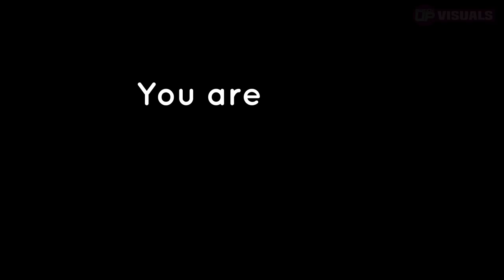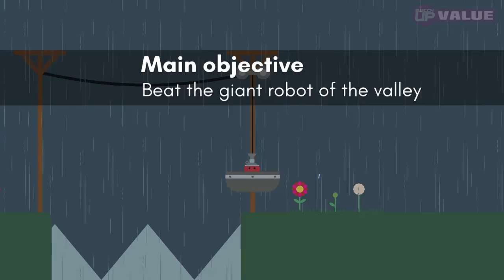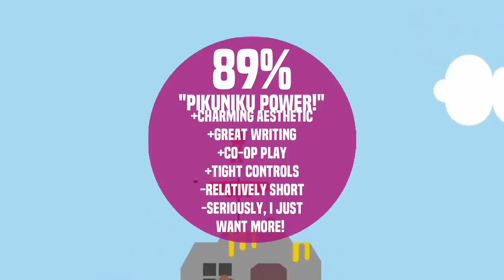Pikuniku Switch Review - This LOOKS RIDICULOUS but plays like a DREAM!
With so much shovelware dropping on to the Eshop, there are the occasional games you should stop and consider. Pikuniku is  potentially one of the most unique games I have played in a long time. Is it worth you braving the Eshop for this one? Let's find out in our full Pikuniku Switch Review!

Mark
SwitchUp

ps - it has co-op as well!

Andrew Cameron
Cappy
Sabr Wolf
Kirsteen Lockwood
Craig Morgan

As always,

Mark & Glen